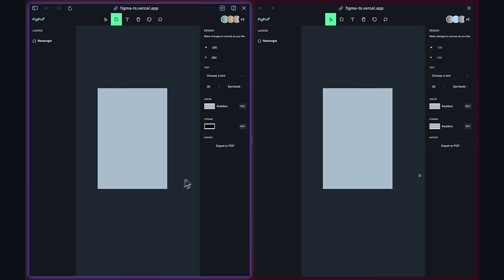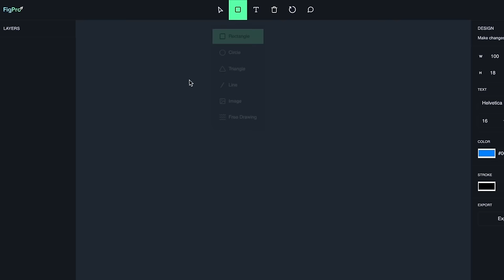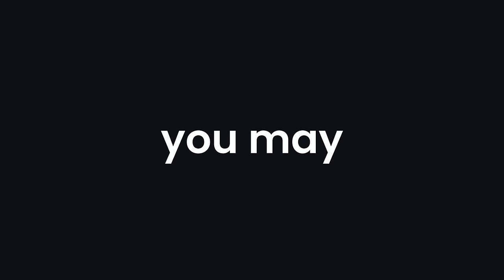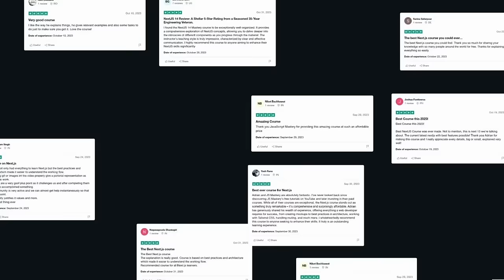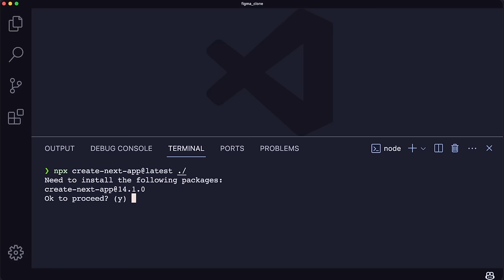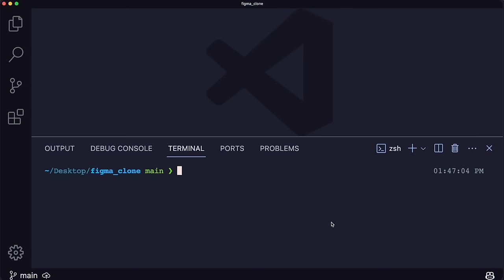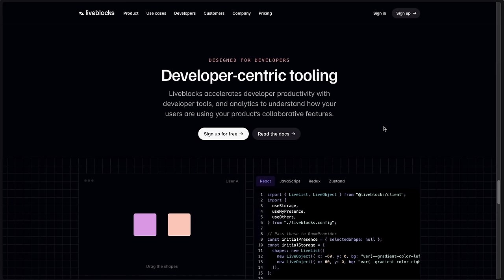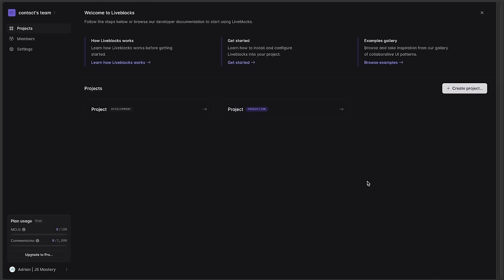Build and Deploy a Figma Clone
Build a Figma clone with real-world features like live collaboration through cursor chat, comments, reactions, and drawing designs (shapes, image upload) on the canvas using Next.js 14, Fabric.js, and Liveblocks.

🌟 Become a top 1% Next.js 15 developer in only one course

Time Stamps 👇
00:00:00 - Intro
00:04:39 - Setup
00:09:13 - Liveblocks
00:16:07 - File Structure & Shadcn
00:25:17 - Live Cursors
01:03:46 - Reactions
01:27:46 - Active Users
01:47:00 - Sidebars
01:49:37 - Canvas
01:58:03 - Toolbar & Shapes Menu
02:08:09 - Real-Time Feature
02:33:03 - History Feature
02:35:00 - Undo & Redo
02:41:42 - Images
02:48:23 - Right Sidebar
02:59:46 - Dimensions Settings
03:07:48 - Text Settings
03:10:15 - Color Settings
03:13:49 - Export to PDF
03:16:16 - Comments Bubble
03:38:47 - Custom Context Menu
03:48:17 - Free Drawing Fix
03:50:38 - TypeScript Types Fix
03:54:04 - Dev Tool
03:55:47 - Deployment